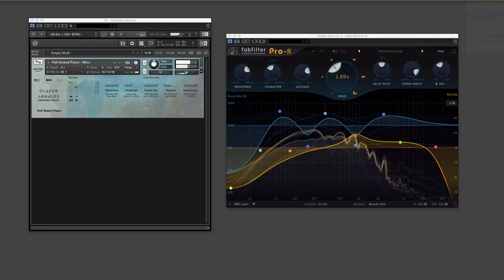Felt Grand Piano - KM84 (Olafur Arnalds Composer Toolkit ) by SPITFIRE AUDIO Improvisation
Felt Grand Piano - KM84 by SPITFIRE AUDIO Impression
Instrument is part of Olafur Arnalds Composer Toolkit
If you interested in your piano you can see all Pianos that are part of the Piano Library Comparison here:

A Piano improvisation Ronald Ng Yuan Chang recorded especially for us. There is an overall comparison video available here:
Piano Comparison Improvisation (Galaxy Instruments, 8DIO, Soniccouture, Cinematic Studio Series)